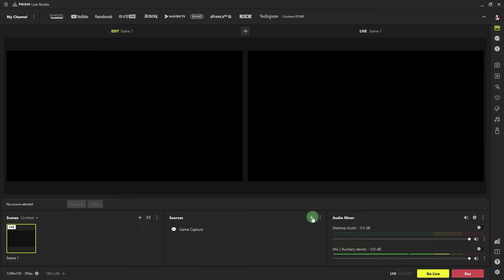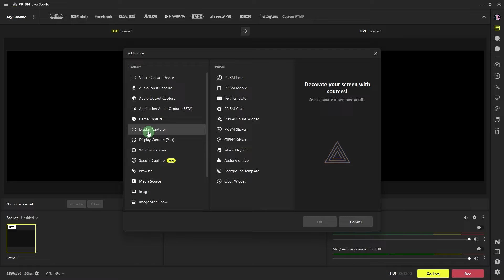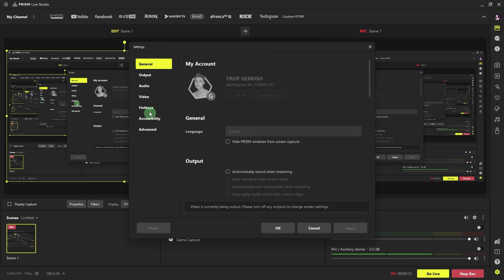How To Screen Record In Prism Live (Step-by-Step Guide)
This video will explain how to screen record in Prism Live. Use this method to record whatever is happening on your screen while the Prism Live recording is active.